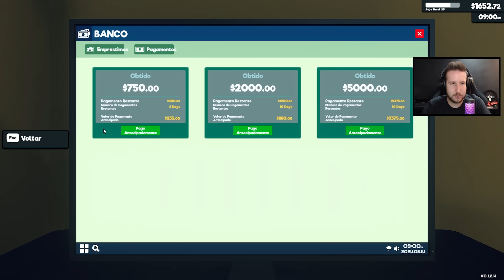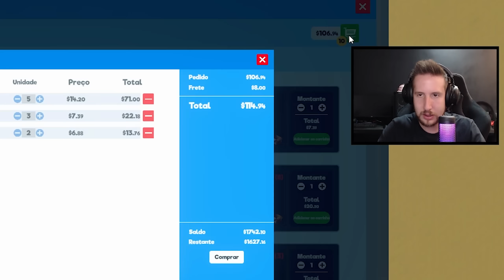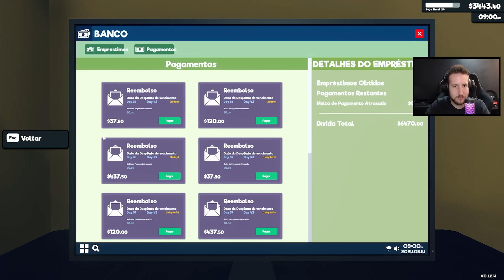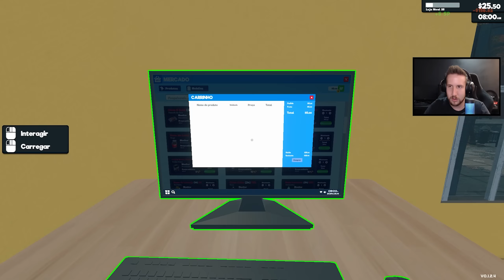ORGANIZEI O MERCADO INTEIRO! - Supermarket Simulator #8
Nem eu sabia que era possível aproveitar tão bem esse espaço, fiz uma organização incrível no meu mercado que fez sobrar espaço até para novas prateleiras!